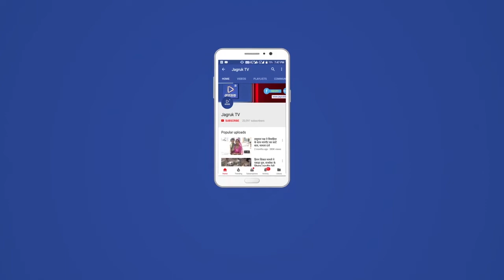आबूरोड : दुर्लभ प्रजाति का मिला गिरगिट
प्रकृति रहस्यों से भरी हुई है। कई दुर्लभ प्रजाति के जीव जंतु को अपने आगोश में समेटे हुए हैं। गाहे-बगाहे दुर्लभ प्रजाति के जीव जंतु सामने आते रहे हैं। इसी तरह एक दुर्लभ प्रजाति का हरे रंग का गिरगिट मिला है।गिरगिट  एक प्रकार     का पूर्वजगत छिपकली का क्लेड है जिसकी जून २०१५ तक २०२ जीववैज्ञानिक जातियाँ ज्ञात थी। गिरगिटें कई रंगों की होती हैं और उनमें से कई में रंग बदलने की क्षमता होती है।गिरगिट के पैर पक्षियों की तरह होते है जिसमें दो पंजे आगे की ओर और दो पंजे पीछे कि ओर सज्जित होते हैं और जिन पर यह दाएँ-बाएँ झुलती हुई चलती है। इनकी जीभ बहुत लम्बी और तेज़ी से बाहर आने वाली होती हैं जिनसे यह कीट व अन्य ग्रास पकड़ते हैं। इनके माथे और थूथन पर कांटे-जैसे सींग और चोटियाँ होते हैं और बड़ी गिरगिटों की पूँछ अक्सर लम्बी और लचकीली होती है जिस से वह टहनियाँ पकड़कर चढ़ने में निपुण होती हैं। इनकी आँखें अलग-अलग नियंत्रित होती हैं लेकिन शिकार करते हुए संगठित रूप से एक साथ काम करती हैं। गिरगिट वर्षावनों से लेकर रेगिस्तानों तक विश्व के कई गरम क्षेत्रों में पाई जाती है। इनकी जातियाँ अफ़्रीका, माडागास्कर, स्पेन, पुर्तगाल, दक्षिण एशिया आदि में पायी जातीं हैं। इन्हें मानवों द्वारा उत्तर अमेरिका में हवाई, कैलिफ़ोर्निया और फ़्लोरिडा भी ले जाया गया है और अब यह वहाँ भी पाई जाती हैं।मारवाड़ी भाषा में इसे "किरग्याटों" कहा जाता है। जब इसकी गर्दन का रंग गहरा लाल हो जाता है तो राजस्थान के निवासी इसे वर्षा के आने का शुभ संकेत मानते हैं। लुनियापुरा निवासी पंकज तलहटी से घर की तरफ आ रहे थे। इसी दौरान सोलर प्लांट के पास उन्हें सड़क पर हरे रंग का गिरगिट दिखाई दिया। वाहनों की चपेट में आने से बाल-बाल बचे गिरगिट को वह घर ले आए। बीते दो दिनों से वह गिरगिट की संभाल करने में जुटे हैं। वन विभाग के अधिकारी से उनका संपर्क नहीं हो सका है। दुर्लभ प्रजाति का हरे रंग के गिरगिट की आंखें गोलाकार है। पैर भी वी शेप के हैं। बीते दो दिनों से गिरगिट ने कुछ नहीं खाया है।